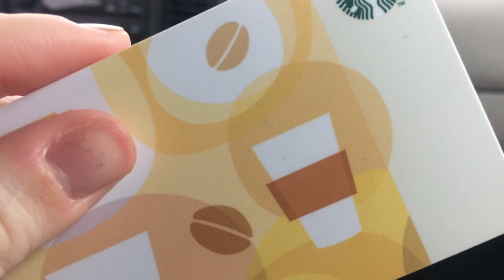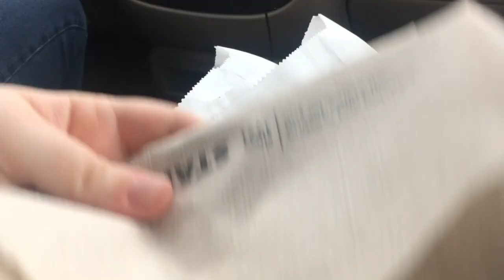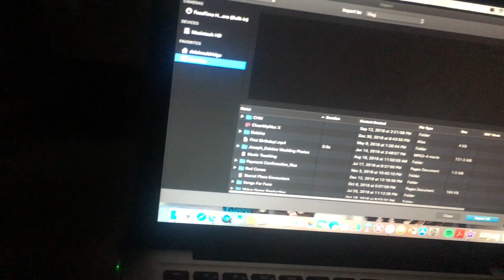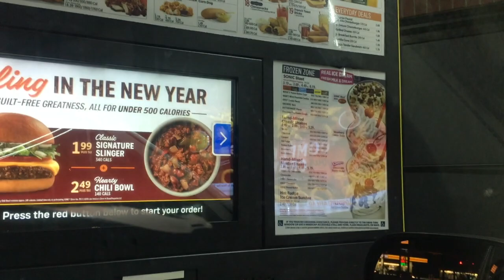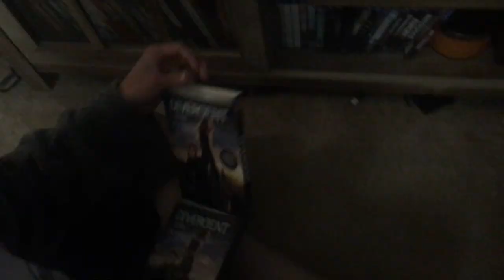WE USED SO MANY GIFT CARDS // VLOG EP36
Hello everybody, thanks so much for tuning into our lives! Let us know what else you’d like to see!